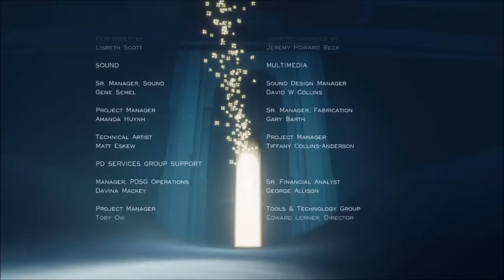Journey Playthrough Finale [No Commentary]